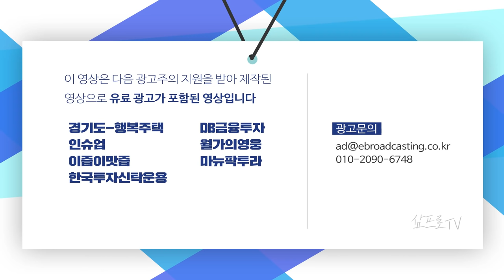외국인·기관 매도에도 코스피 상승 마감.. 기관은 언제까지... f.김현겸 과장